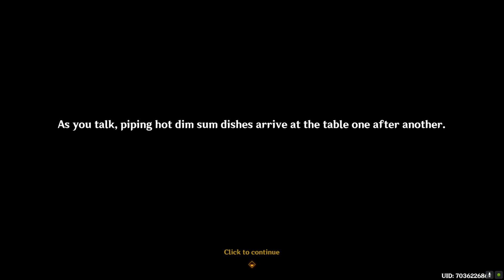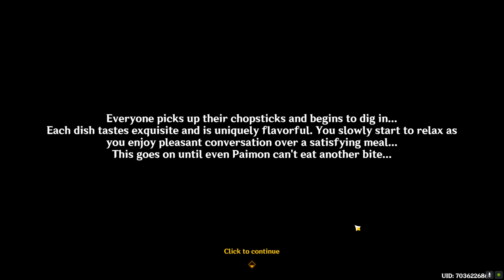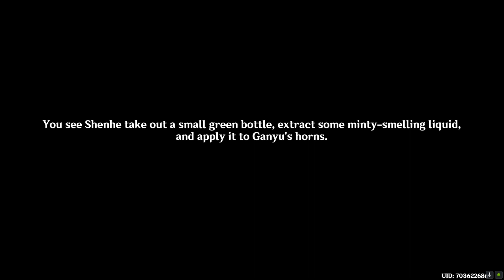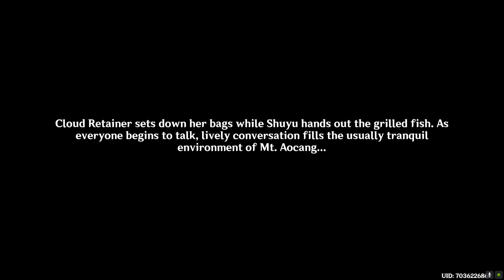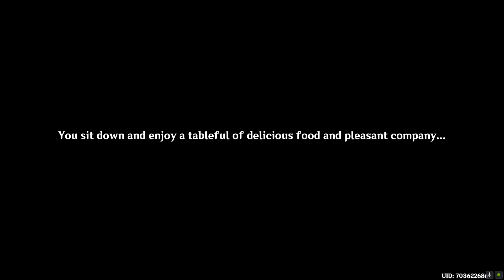A Cloud-Sea Appeal, A Brilliance Revealed - ACT II || ENG SUB & DUB (Lumine ver.)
Lantern Rite event 2024: Vibrant Harriers Aloft in Spring Breeze Act 2 :3

Timestamps:
00:00 Wait until the appointed time (08:00 – 12:00 two days later)
00:58 Go to Xinyue Kiosk and have dim sum with Gaming
08:48 Go to Mt. Aocang
15:48 Check on how construction is going (1/3)
16:52 Listen to Ga-Ming and Shuyu (optional)
18:03 Check on how construction is going (2/3)
18:46 Listen to Yaoyao and Xianyun (optional)
19:10 Check on how construction is going (3/3)
20:48 Listen to Ganyu and Shenhe (optional)
21:05 Make a kite
26:20 Talk to Ganyu (optional)
26:32 Talk to Ga-Ming (optional)
26:39 Talk to Yaoyao (optional)
26:48 Talk to Shenhe (optional)
27:00 Talk to Shuyu (optional)
27:11 Figure out where Xianyun's gone
27:40 Follow Xianyun and check out the situation
32:22 Return to Mt. Aocang
36:20 Go to the abode entrance
43:31 Rewards